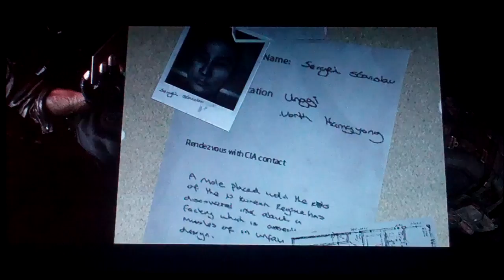Gor Plays Thru: Rogue Warrior (Part 1 of 8) Cold War = Lame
Get ready for a immature and race confusing playthrough.

I now have a steam account:
Add Me: Gor725

Go and Join GamingFreeks.com for the latest gaming news.

And sign up to SwagBucks to earn virtual bucks for prizes:
Liking the videos makes sure you see my videos more on the front page! You love me...right?